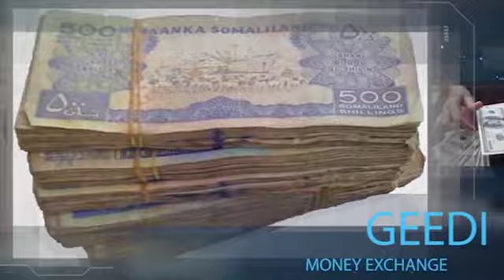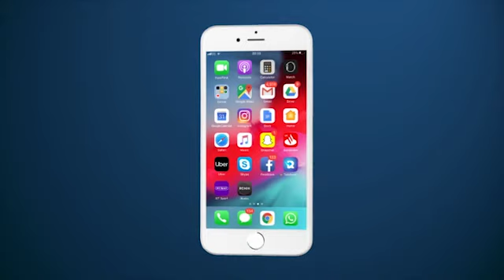Maamulka G Togdheer Ayaa Ka Qayb Galay Aas Qarran Oo Loo Sameeyay Gudomiyihii Degmada Duruqsi